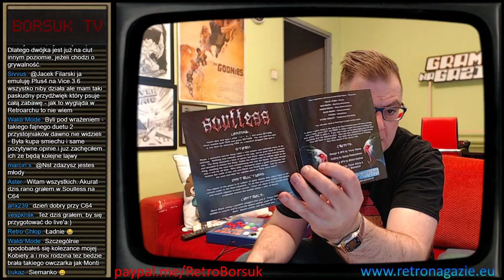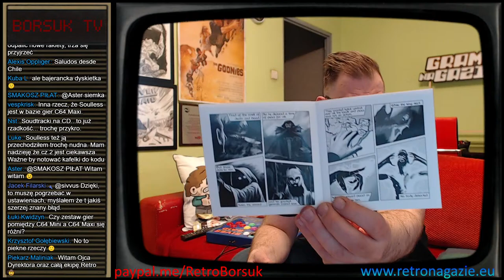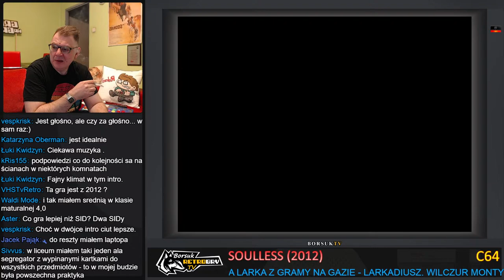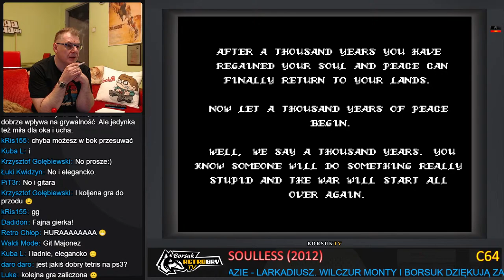Borsuk Retro Gry TV: COMMODORE 64 - SOULLESS (Psytronik Software 2012) Longplay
Borsuk Retro Gry TV to dodatkowy cykl LIVE do programu Gramy na Gazie, gdzie Borsuk ogrywa retro gry oraz retro indyki. Kanał jest powiązany z najlepszą stroną o retro grach w polskim Internecie, czyli Retro Na Gazie oraz z programem Larka i Borsuka zwanym Gramy na Gazie na kanale @larkadiusz retrogaming, gramynagazie, indiegames, retrogames.

PROGRAM BORSUK RETRO GRY TV (start emisji ok. godz. 19:00 + lub - 1 godzina, weekendy różnie ok. 16:00).
PONIEDZIAŁEK - ATARI XL/XE
WTOREK - COMMODORE 64
ŚRODA - AMIGA
CZWARTEK - RETRO KONSOLE (NES / SNES / MDRV i inne)
PIĄTEK - AUTOMATY ARCADE
WEEKEND - PS4 / ZX SPECTRUM

Jeżeli masz ochotę i dobre serce wesprzeć Borsuka w tworzeniu nowych transmisji lub nakarmić jego kochanego wilczura Monty'ego to poniżej znajdziesz link do wsparcia kanału (Paypal) lub możesz tego dokonać przez Superchat lub SuperNaklejki. Z góry Dziękujemy za wszystkie dary!